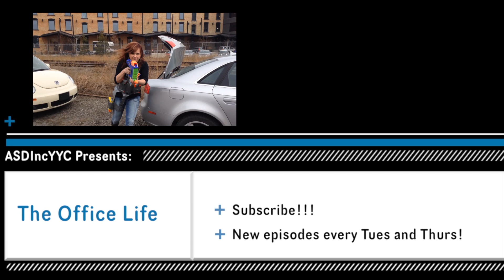Free Food - The Office Life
The employee who is always "busy" unless there's free food.

The Office Life is a documentary on life in the office (Duh!). These videos may or may not be based on real life events and no employees or bosses were harmed in the filming of these sequences.